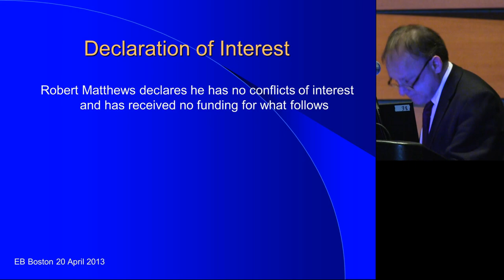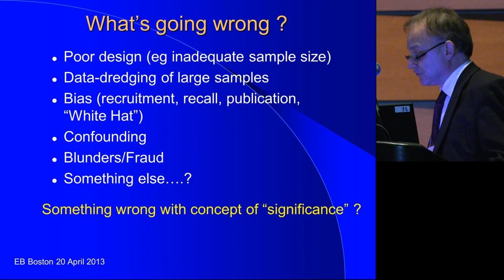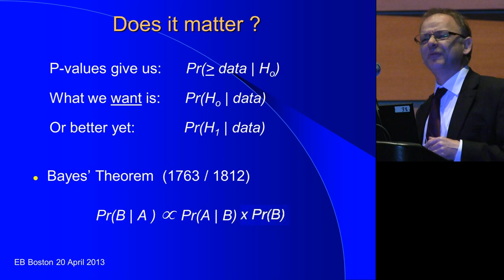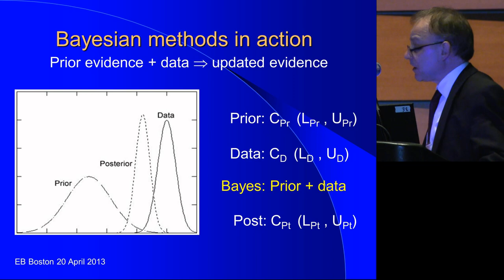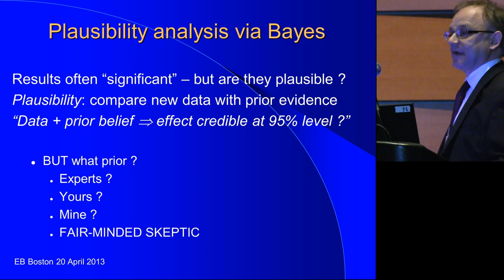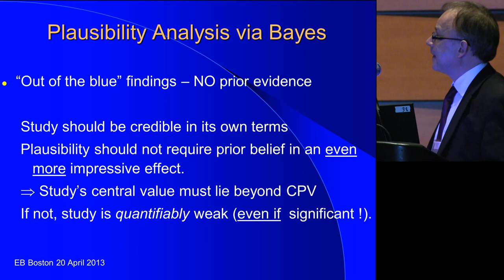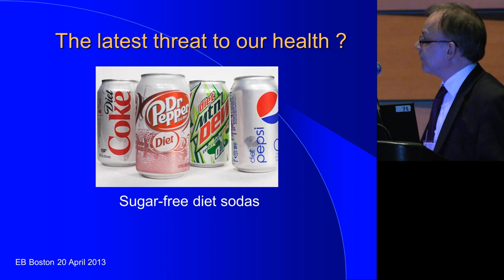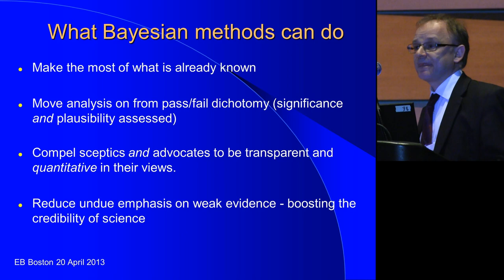ILSI NA -- Experimental Biology 2013 (Speaker: Robert A.J. Matthews)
Strategies to Optimize the Impact of Nutritional Surveys and Epidemiological Studies
What Bayesian Methods Can Do for You in 40 Minutes

Robert A.J. Matthews, MA, CPhys, FRAS
Aston University, Birmingham, UK